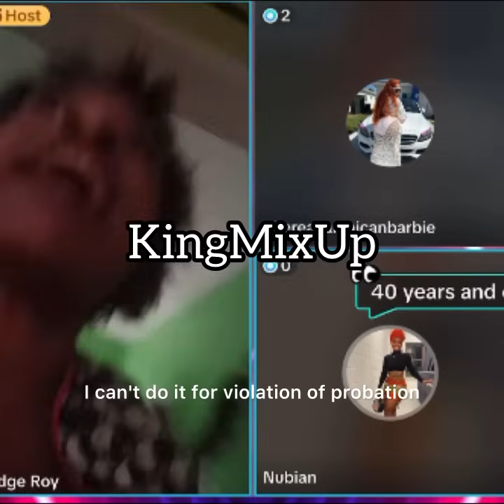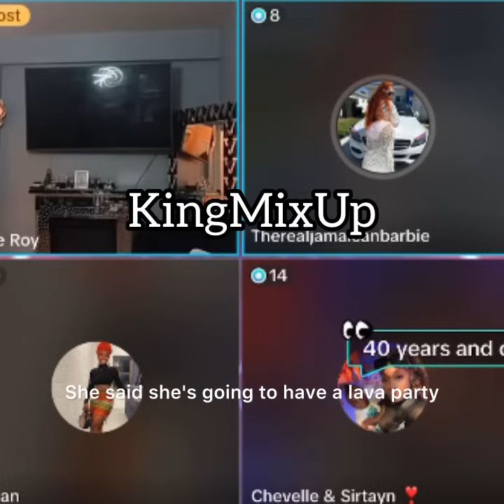(it’s MURD🅰️) Ivany Going To ST🅰️B Cheese At Lava Party ? Tracy Plan To Beat Ivany !!!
(it’s MURDA) Ivany Going To ST🅰️B Cheese At Lava Party ? Tracy Plan To Beat Ivany !!!